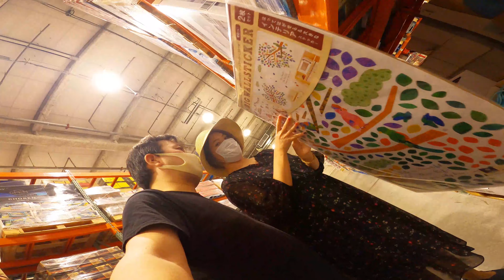【コストコ】日本のコスコ（コストコ）にいってみた！Costco in Japan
非常事態宣言明けましておめでとうございます。日本のコロナ明けのタイミングで日本のコスコ（コストコ）に行ってきました。